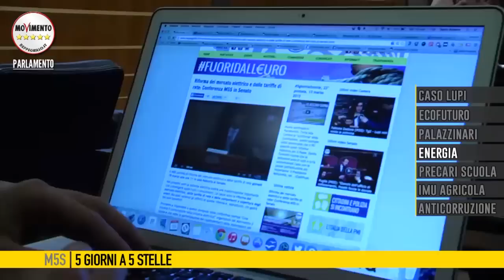5giornia5stelle del 20 marzo 2015